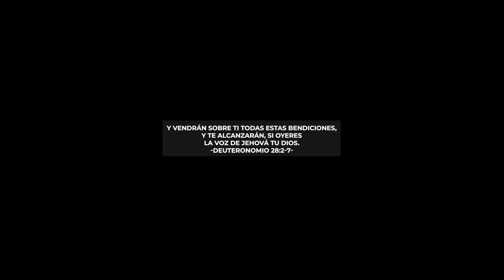Como hacer Bagre en Salsa Super Fácil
En este video te enseñamos a hacer un delicioso Bagre en Salsa Muy Fácil
Los INGREDIENTES Son:
- ✅Bagre
-✅Ajo
-✅Cebolla cabezona

-✅Cebolla larga
-✅Cebolla puerro

-✅Tomate

-✅Pimentón
-✅Cilantro

-✅Cimarrón
-✅Tomillo

-✅Laurel

-✅Chontaduro

-✅Pimienta
-✅Sal
-✅Comino

-✅Aceite chiotado